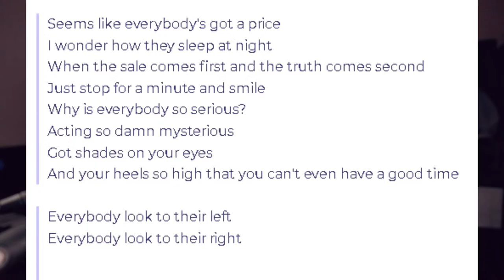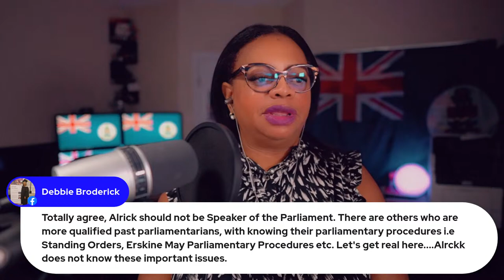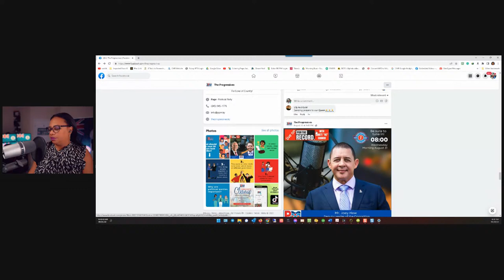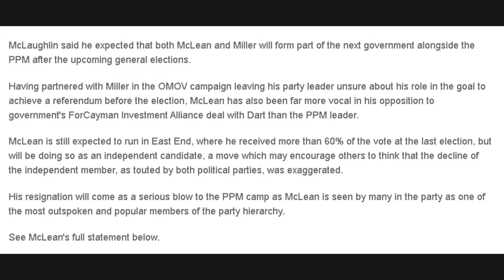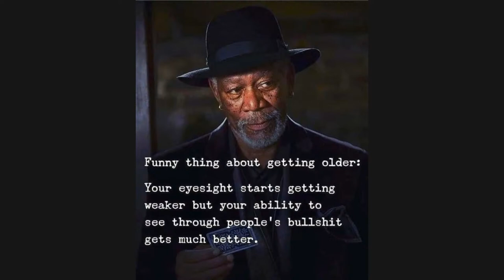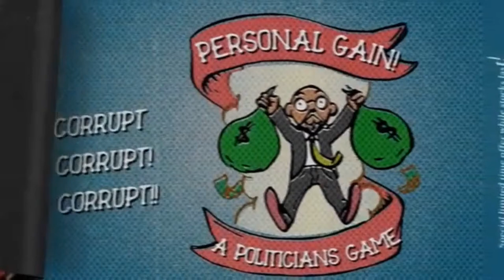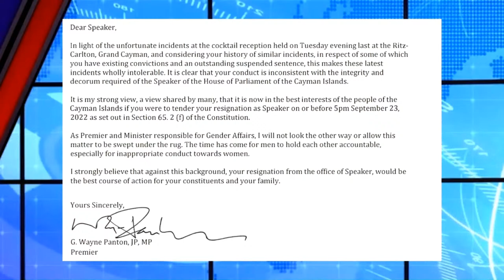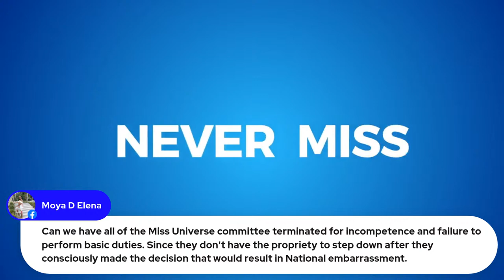TCHT: Speaker Bush Resigns?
What are the circumstances surrounding the resignation of McKeeva Bush as Speaker?